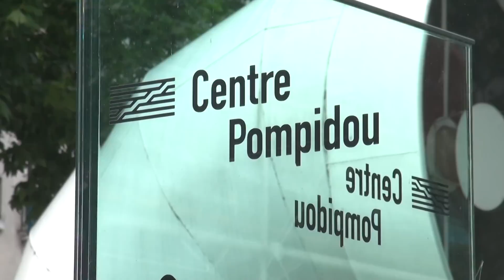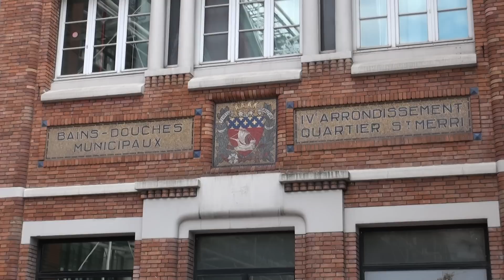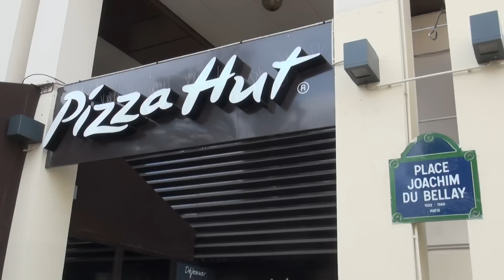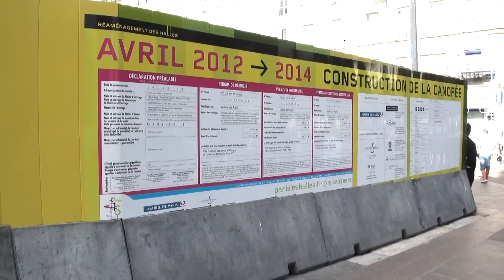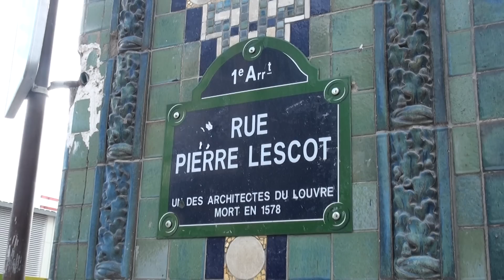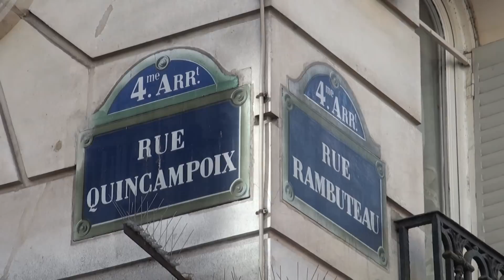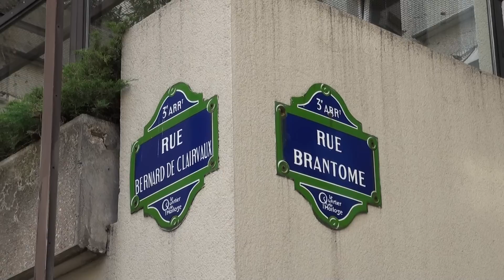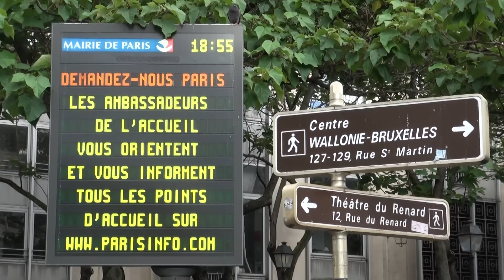Walking Around Les Halles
A quarter-hour stroll around the area of the Forum and Les Halles in Paris, France. The actual Forum is being rebuilt and will be a construction zone for the next few years, but I visit the surrounding neighborhood, including the Place Beaubourg in front of the Pompidou Center, the various streets in the area, and so on. A few street performers are included, as well as the Quartier de l'Horloge. A nice visit to a very busy area—even on a weekday, when this was filmed.

Closed captions provide narration if you want it.